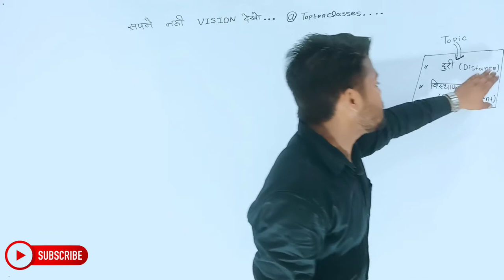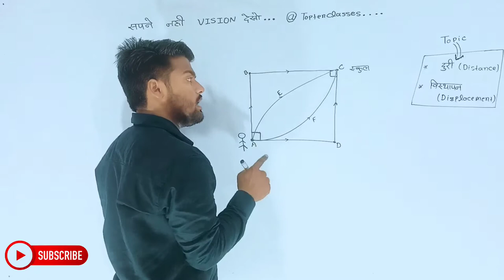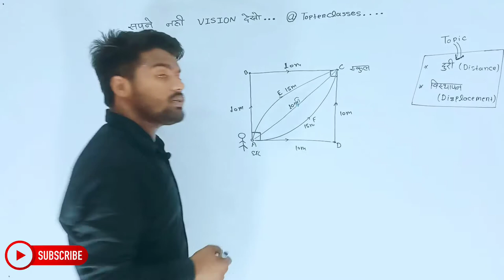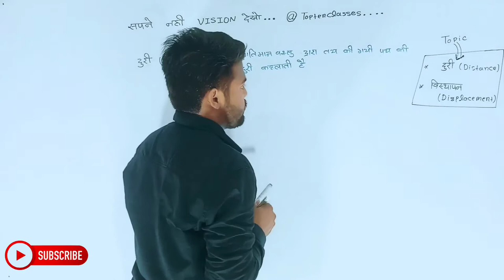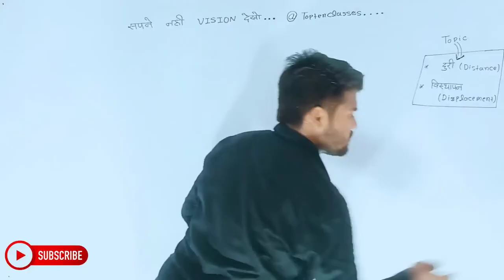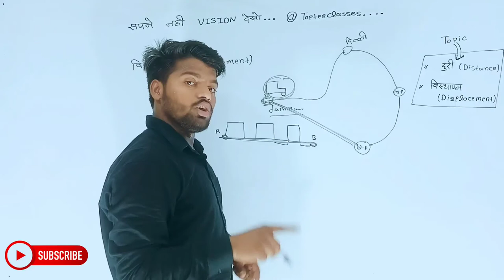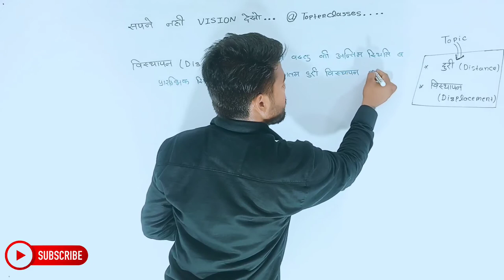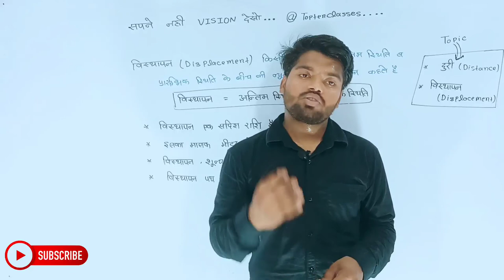Physics Class 9th Chapter 1 | Hindi Medium | गति | भौतिकी 9th | Aniket Sir...